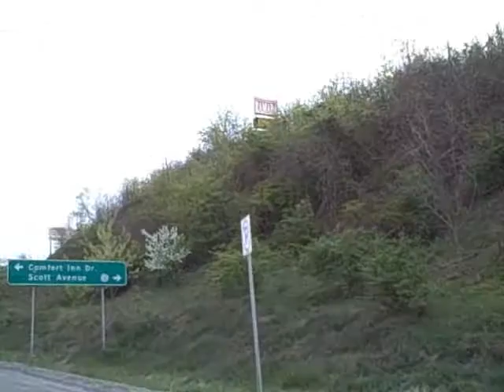View from the Passengers Side - Episode 3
"Sour Cream and Glasses"

Jason needs to pick up his new glasses, and Christina needs some Sour Cream. So off to the store they go.